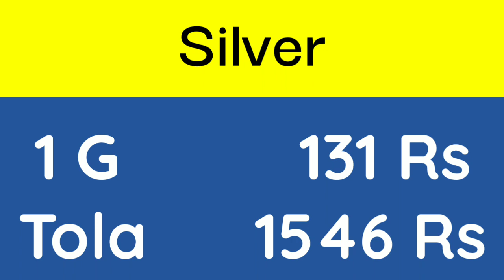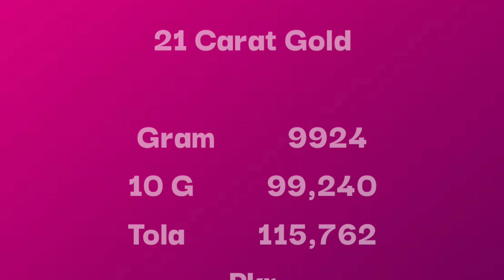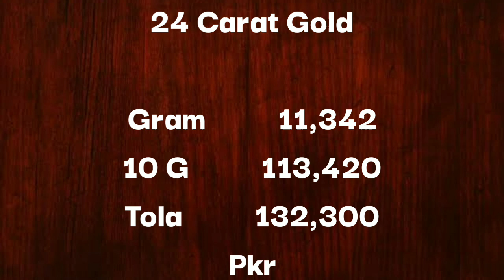Breaking News Today Gold Rate in Pakistan 11-05-2022 | Aaj sonnay ka rate | Dollar Rate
Gold ka Rate kya hai Aaj Pakistan mein | Today Latest New Gold price in Pakistan | Pakistan mein Gold or Dollar ka Rate agaya